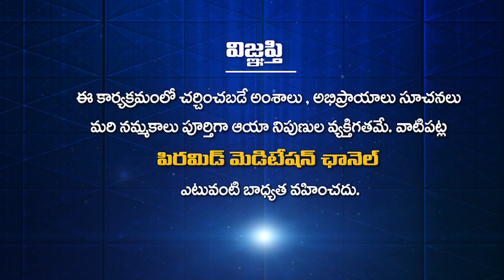MDMC-2 || THANKS MEET Q10 || బృందావనం ఇది అందరిది ......